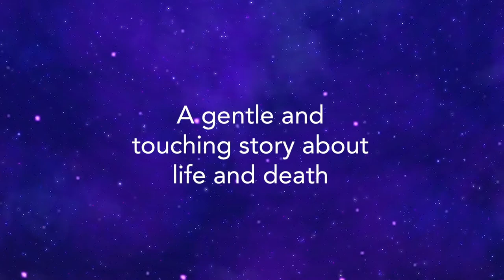We Dream Medicine Dreams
From Dene artist and bioethicist Lisa Boivin comes this healing story of hope, dreams, and the special bond between grandfather and granddaughter.

When a little girl dreams about a bear, her grandfather explains how we connect with the knowledge of our ancestors through dreams. Bear, Hawk, Caribou, and Wolf all have teachings to share to help us live a good life. But when Grampa gets sick and falls into a coma, the little girl must lean on his teachings as she learns to say goodbye.

Masterful prose and stunning collage weave a gentle story about life and death that will touch the hearts of children and adults alike.